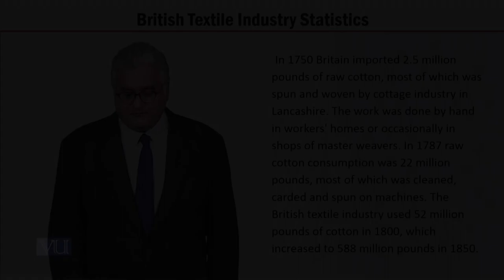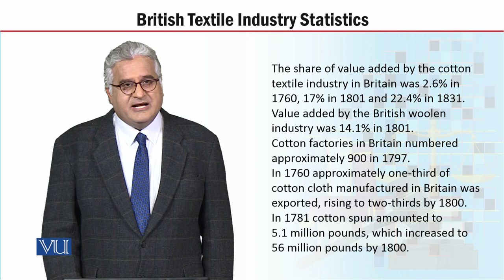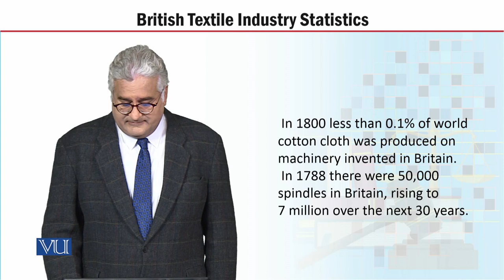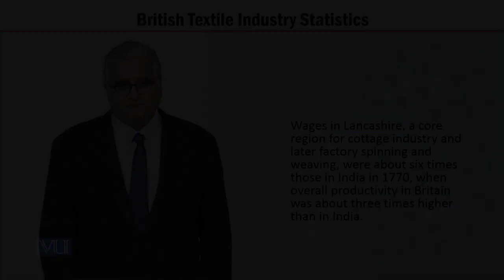MGT723_Topic045 | Labor Policy